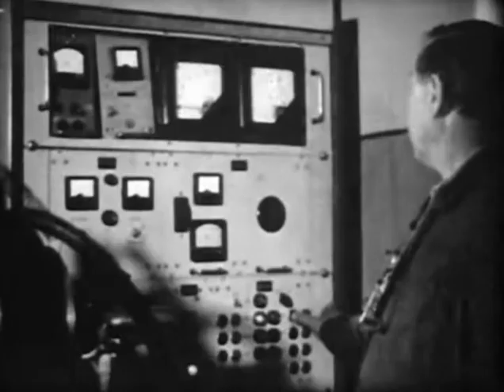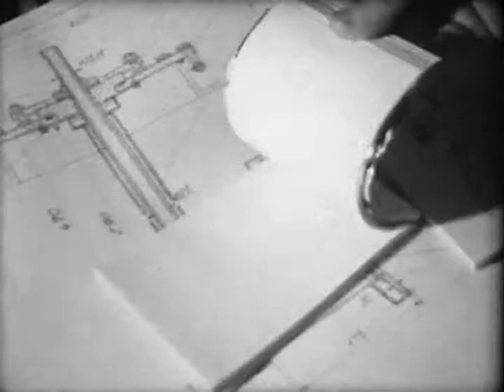Частный случай из жизни плазмы (1986)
Харьковский физико-технический институт - один из крупнейших в мире центров по изучению плазмы. Работа с ней - необходимый этап на пути к управляемому термоядерному синтезу, а значит - к изобилию энергии. В 1970-х годах специалистами института было сделано интересное открытие.

Режиссёр Ю.Тищенко
СССР, Киевнаучфильм, 1986 г.

P.S. Огромная благодарность и земной поклон persi-kot за проделанный им титанический труд по сбору и оцифровке киноматериалов.